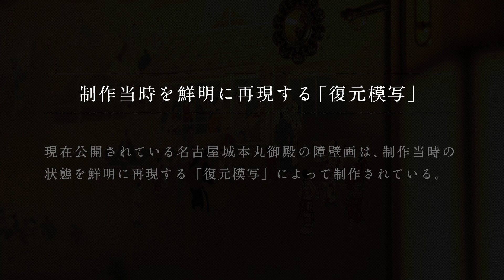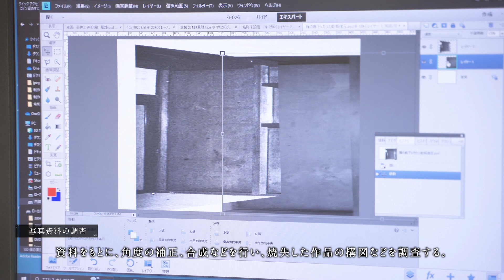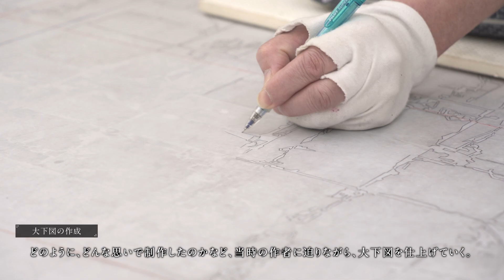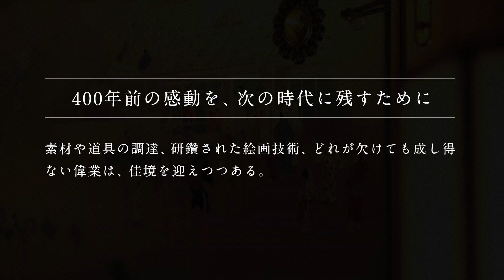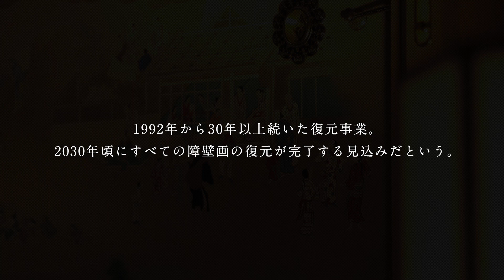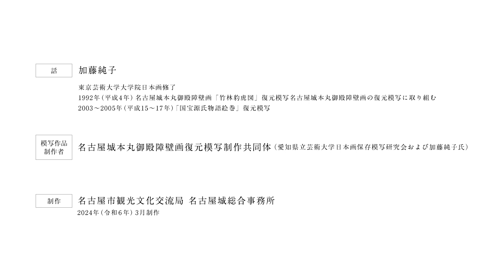【公式】本丸御殿障壁画の復元模写について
襖絵や杉戸絵、天井板絵など、名古屋城本丸御殿にて現在公開されている障壁画は、「復元模写」という手法を用いて制作当時の状態を鮮明に再現した絵画作品です。
1992年に始まった障壁画の復元事業は今なお続いており、全作品の完成は2030年頃を予定しています。

本映像では、制作者の思いや、復元模写の工程について、ご覧いただけます。

話：加藤純子
東京芸術大学大学院日本画修了
1992年(平成4)名古屋城本丸御殿障壁画「竹林豹虎図」復元模写名古屋城本丸御殿障壁画の復元模写に取り組む
2003～2005年(平成15～17)「国宝源氏物語絵巻」復元模写

模写作品制作者：名古屋城本丸御殿障壁画復元模写制作共同体(愛知県立芸術大学日本画保存模写研究会および加藤純子氏)

制作：名古屋市観光文化交流局　名古屋城総合事務所
2024年（令和６）3月制作